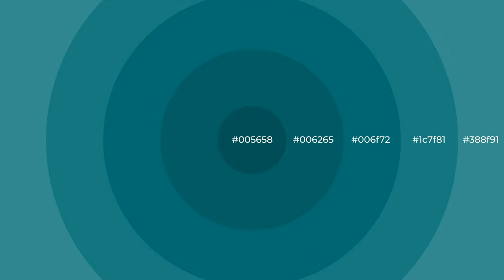Shades & Tints of Active Turquoise color 006f72 A Warm Green color #006265 #005658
Shades of Active Turquoise color 006f72 Warm Shades of Active Turquoise color with Green hue for your project!

Shades
Hex 006265

Tints
Hex 1c7f81